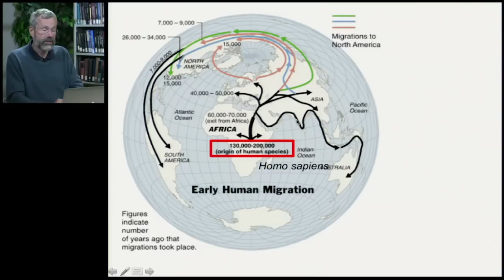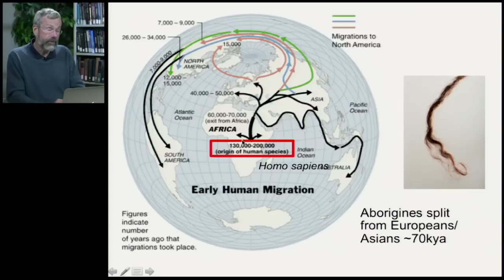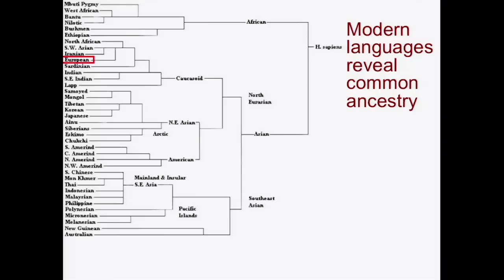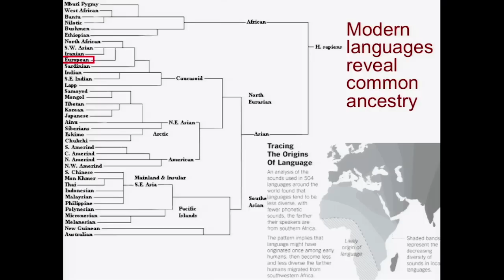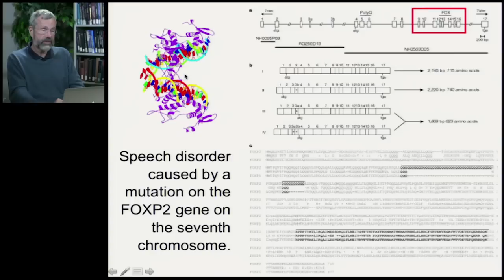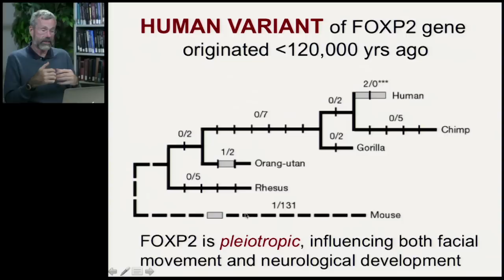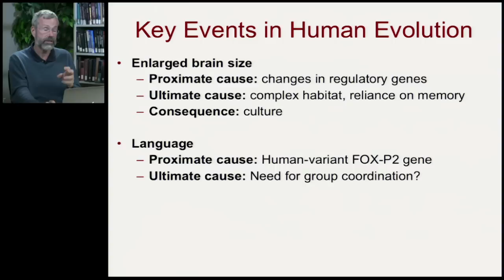Biology 1001 - Human Origins 3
Human Origins | Evolution of Language